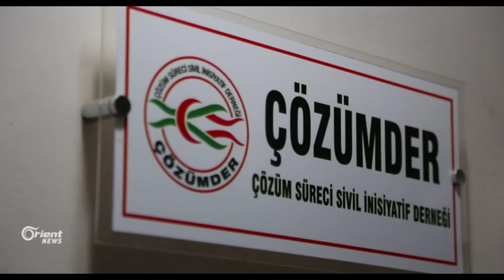Hikûmeta Tirkî bê ku nêzî PKKê bibe, banga aşîtiyê li Bakûr dike